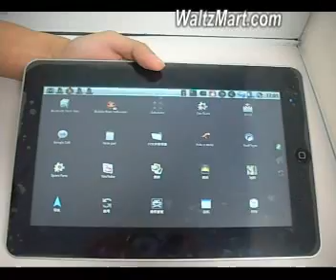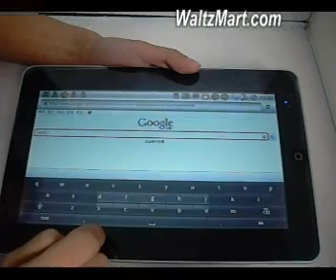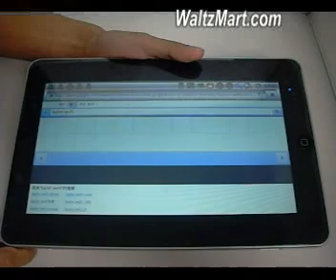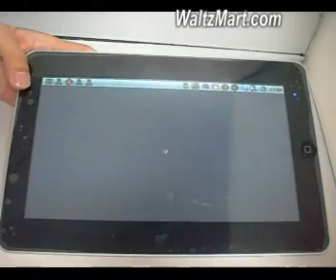WaltzMart-10.2 Inch M1001 Apad Google Android 2.1 OS 1.0G CPU WIFI G-Sensor MID PC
10.2 Inch M1001 Apad Google Android 2.1 OS 1.0G CPU WIFI G-Sensor MID PC